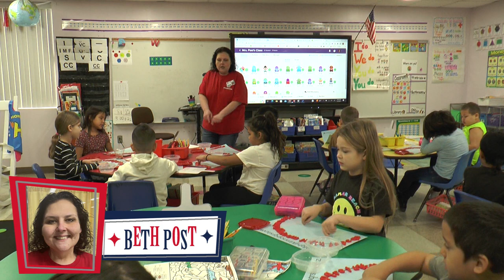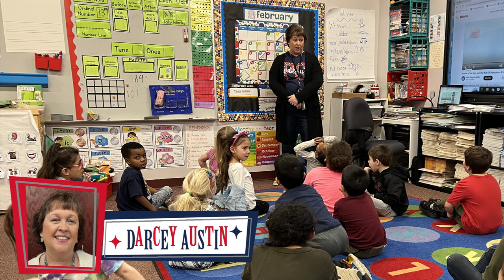Ponca City Public Schools Teacher of the Year 2024 Video Presentation